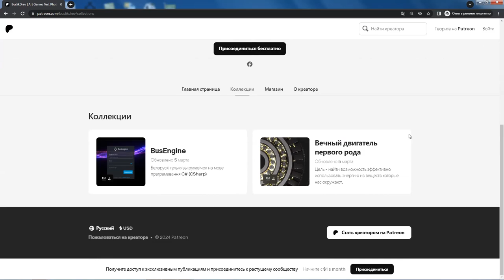Я на Patreonе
Всем привет. У меня для вас объявление. Сегодня я создал аккаунт на Теперь есть возможность поддерживать меня на постоянной основе и обсуждать проекты которыми я занимаюсь. Контент получат все. Отличие будет максимум по времени публикации, а может и не будет.